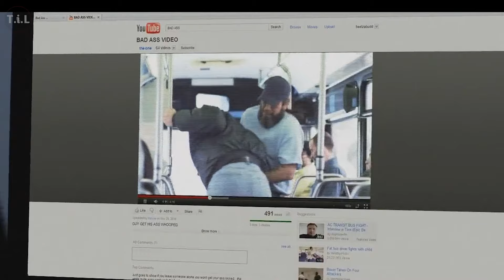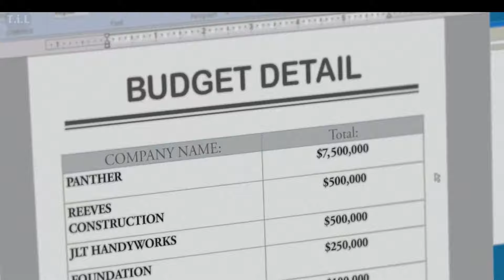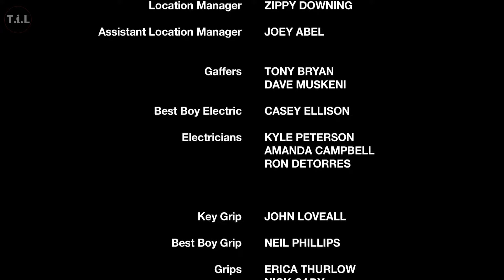AWALNYA PURA PURA LEMAH TAPI TERNYATA ‼️